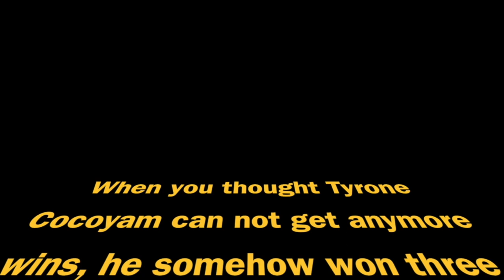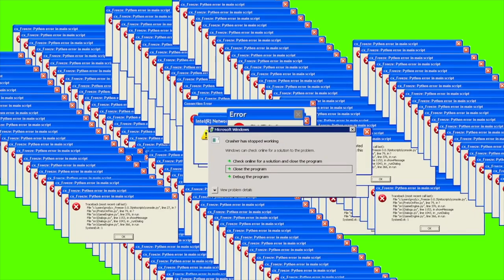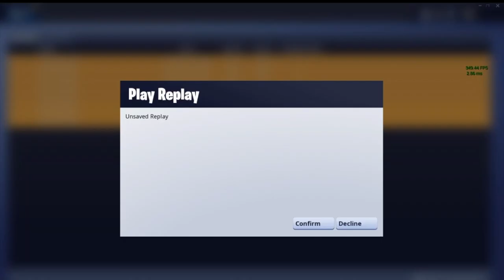I Won Three Games In A Row ( not clickbait)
This video is about me winning three games in a row.

Shout out to WackyyVakee for carrying me to three wins in a row